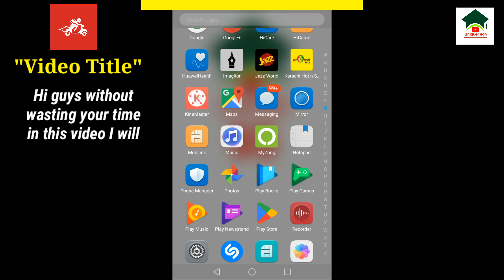How to sign in delivery champs account||Delivery champs account login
How to sign in delivery champs account||Sign in delivery champs||Delivery champs account login||Unique tech 55

Assalam-O-Alikum Unique Tech Family.In this video I will tell you about How to sign in delivery champs account.Hope you guys enjoy the video and give a like If you enjoy the video And also subscribe to my channel to get more informative videos like this.

                              Take Care
                              Allah Hafiz